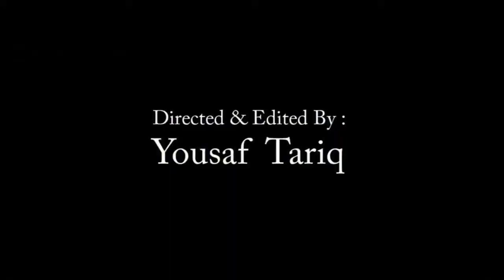Cross Fire | Short Film | Action Project | In HD | Acted by Muhammad Kashif Toor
Cross Fire is a two part based short film which features Muhammad Kashif Toor, who played the role of an extremely sharp and experienced secret agent, his main mission is to clean out an emerging gang of ruthless and merciless outlaws.

Production: Youth Age Films.
Director: Yousaf Tariq.
Actors: Muhammad Kashif Toor, Ibrar Tariq.